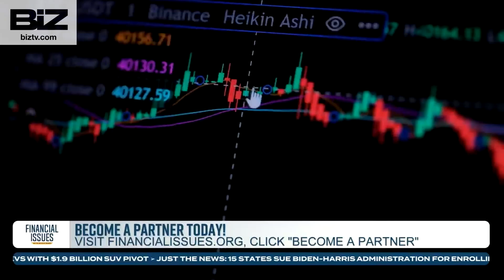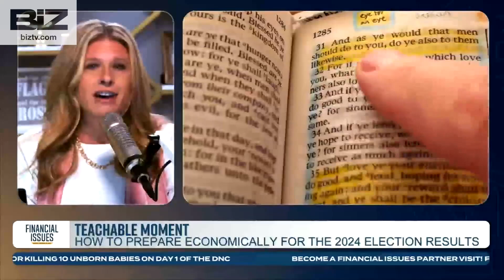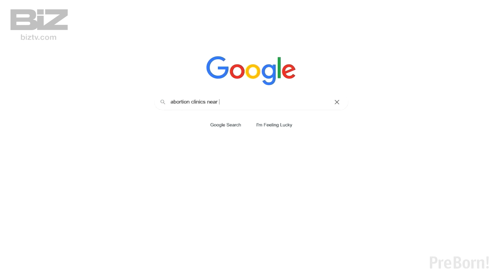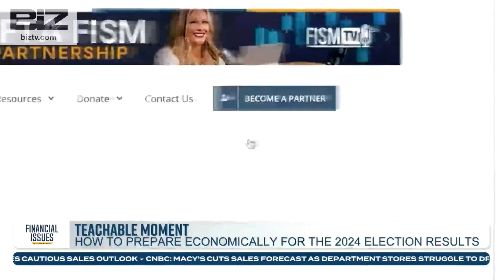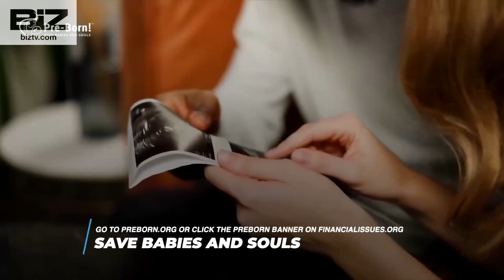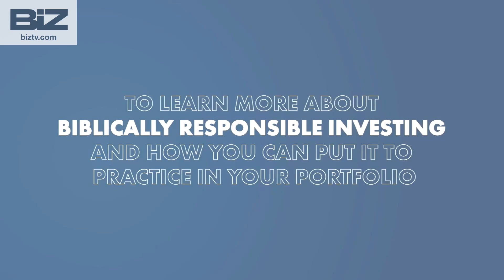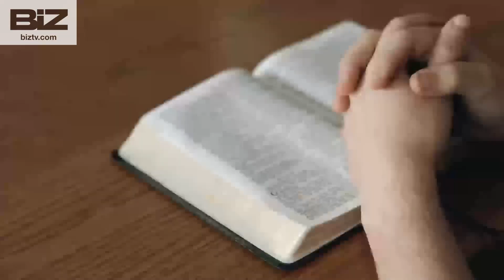08/22/24- Teachable Moment, Guest Craig Haugaard, Dan Celia Clip, & Isaiah 45:7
Shana talks about the stewardship scripture Isaiah 45:7. Some more teachable moments on how to prepare economically for the 2024 election results. Shana answers some partner questions. Craig Haugaard gives the AG Report and talks with Seth about cow flatulence and animal agriculture. Dan Celia clip on staying strong in the markets. Seth gives a market update. Air Date 8/22/24